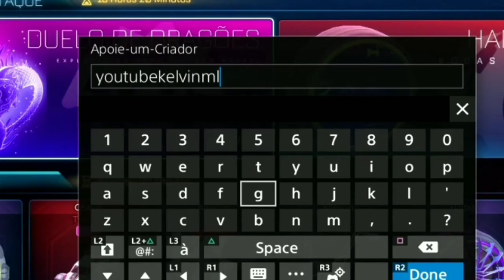ROCKET LEAGUE: O DIA que o CARRO LHAMA PEGOU CHAMPION?! (MODO RIXA) FORTNITE (gameplay PS4)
• Facebook Oficial: Kelvin Maycon (KelvinML)
• Gamertag Xbox: KelvinML
• PSN: YT_-KelvinML

Tags! Brabito, like grosso!

TMJ BRABITOS! XD